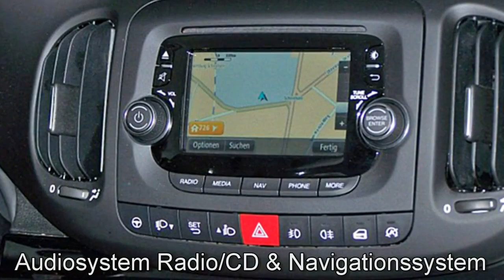Fiat 500L LIVING Pop Star FCA Motor Village Berlin jetzt Stell.